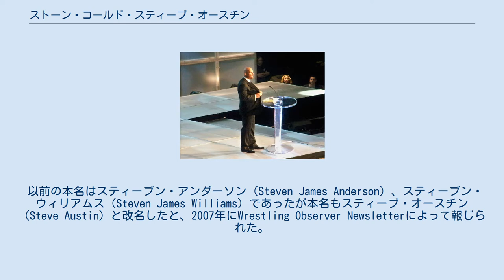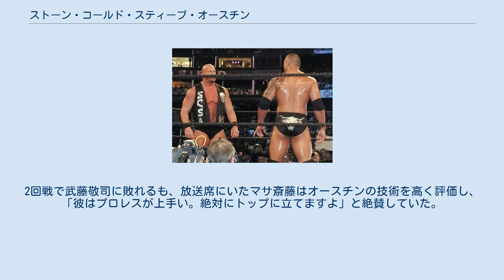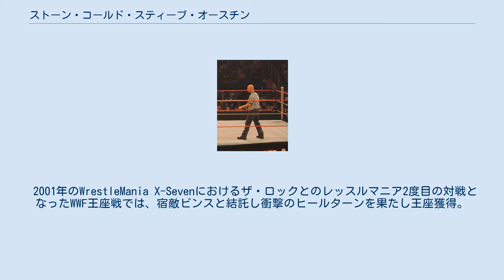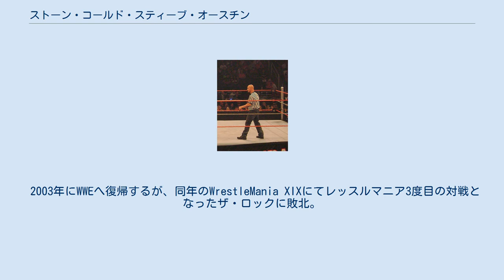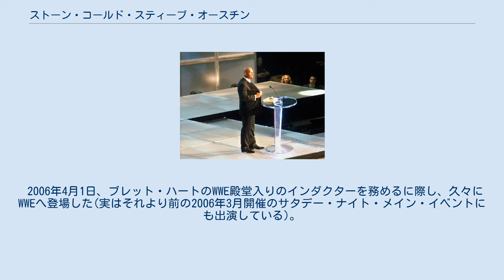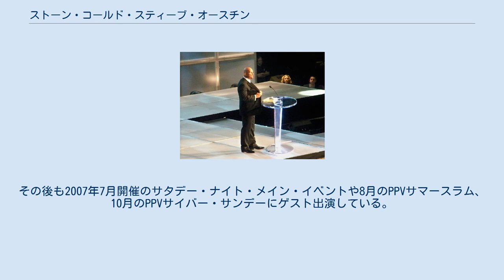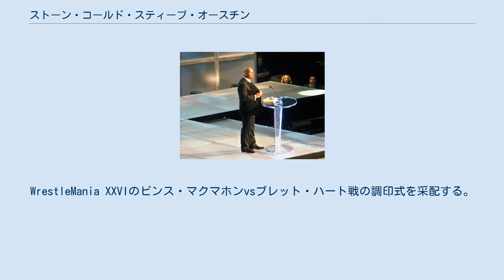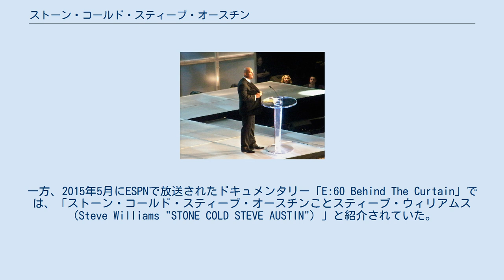ストーン・コールド・スティーブ・オースチン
ストーン・コールド・スティーブ・オースチン（Stone Cold Steve Austin、1964年12月18日 - ）は、アメリカ合衆国の元プロレスラー、俳優。
元WWE所属。
テキサス州オースティン生まれ、テキサス州ビクトリア出身。
 以前の本名はスティーブン・アンダーソン（Steven James Anderson）、スティーブン・ウィリアムス（Steven James Williams）であったが本名もスティーブ・オースチン（Steve Austin）と改名したと、2007年にWrestling Observer Newsletterによって報じられた。
 テキサスのガラガラ蛇（Texas Rattlesnake）、最凶のタフ野郎（Toughest Son Of a Bitch）など数々の異名を持つ。
SCSAと略されることもある。
ストーン・コールドの異名は、石のように鋭くて、かつ冷酷なまでのファイトスタイルからそう名付けられた。
 テキサス州オースティン生まれ。
出生名はスティーブン・ジェームズ・アンダーソン（Steven James Anderson）、後に両親が離婚し、それに伴いテキサス州ビクトリア近郊のエドナに転居し育つ。
その後母親の再婚によりウィリアムス姓となった。
高校、北テキサス州立大学（現：北テキサス大学）ではフットボールの選手として活躍し、学業も優秀であったが、研究論文の作成に嫌気がさし大学を卒業間近で中退。
その後貨物会社に就職するが2年で退社し子供の頃夢中になっていたプロレスラーを志す。
 ダラスでクリス・アダムスの指導を受け、1989年に本名のスティーブ・ウィリアムスの名でデビュー。
USWAでは、師匠のクリス・アダムスと抗争を展開していた。
後に実生活でクリス・アダムスの妻ジニー・クラーク（レディ・ブロッサム）と結婚している。
当時USWAにドクター・デスのニックネームで知られる同名のレスラースティーブ・ウィリアムスがいたために、リングネームをテキサス州都のオースティンに因み、アメリカの人気テレビドラマシリーズ『600万ドルの男』の主人公の名前でもあったスティーブ・オースチンに変更。
しかしレスラーとしてなかなか成功しなかったため、これまでのベビーフェイスからヒールに転向し、"スタニング" スティーブ・オースチンのリングネームで活動した。
 その後の活躍が認められ、1991年にダスティ・ローデスにスカウトされてWCWと契約。
1993年にはブライアン・ピルマンとのタッグチーム「ハリウッド・ブロンズ」を結成し、3月にリッキー・スティムボート&シェーン・ダグラスからWCW世界タッグ王座を奪取した。
1992年には新日本プロレスに初来日し、G1 CLIMAXに参戦。
2回戦で武藤敬司に敗れるも、放送席にいたマサ斎藤はオースチンの技術を高く評価し、「彼はプロレスが上手い。絶対にトップに立てますよ」と絶賛していた。
同年9月の再来日では蝶野正洋の持つNWA世界ヘビー級王座にも挑戦。
なお、この試合で蝶野の首を破壊しているがその方法は怪我の危険性が非常に高い変形のパイルドライバーだったため日本人レスラーや関係者の顰蹙を買った。
 ピルマンとのタッグ解散後はシングルプレイヤーとしてもUS王座、TV王座も獲得し活躍したが、1995年の日本ツアー中の新日本プロレスでの試合で上腕三頭筋を負傷し故障するとWCWの副社長エリック・ビショフは早々とオースチンを解雇。
その後はWCW時代のマネージャーでもあったポール・ヘイマンに誘われECWに3か月間スポット参戦し、WCW時代のハルク・ホーガンやビショフへの鬱憤を爆発させて存在感を発揮、持ち前の技術でECW王座戦線にも絡む活躍を見せた。
トレードマークのスキンヘッドはこの時代に始まっている。
 1996年のオースチン ECWでの活躍に目をつけたビンス・マクマホンにスカウトされ1995年WWFと契約。
翌96年1月にリングマスターのニックネームでテッド・デビアスをマネージャーに迎え、技巧派のヒールとしてデビューしたが人気が出なかった。
 その後3月にオースチン本人の感情をそのまま出すことができる"ストーン・コールド...